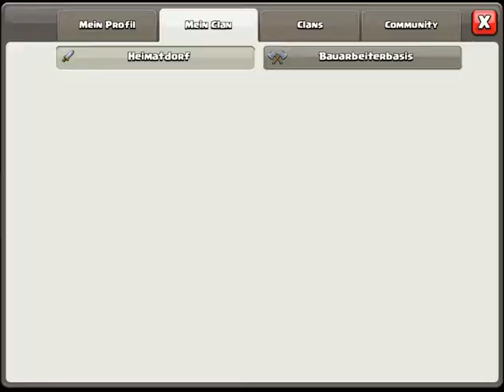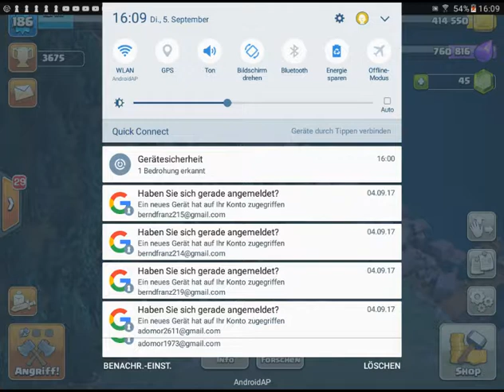Clash Of Clans Deutsch Nachtdorf Aktion und Clanvorstellung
Mobile Gaming 4 Kämpfe mit max Lufttruppen im Bereich 3700 Pokis.
COC #1